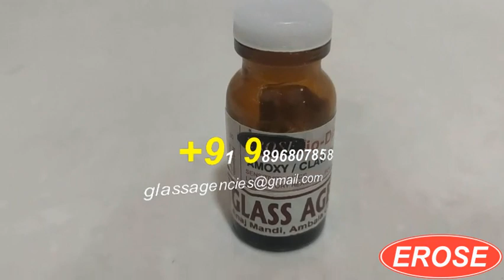Antibiotic Sensitivity Bio Disc AMOXY CLAV AUGMENTIN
GLASS AGENCIES, Ambala Cantt, INDIA are Manufacturer, Exporter, Supplier, Dealer, Trader, Distributor & Wholesaler of Antibiotic Sensitivity Bio Disc TICARCILLIN under EROSE Brand.

5309, Anaj Mandi,
Haryana
INDIA